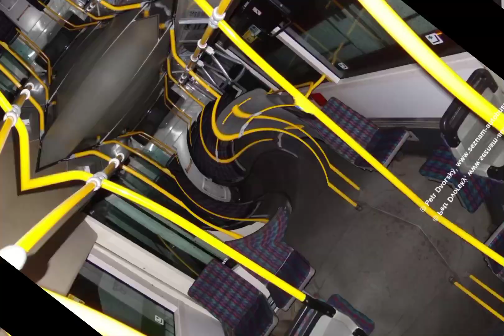irisbus citibus 12m edit